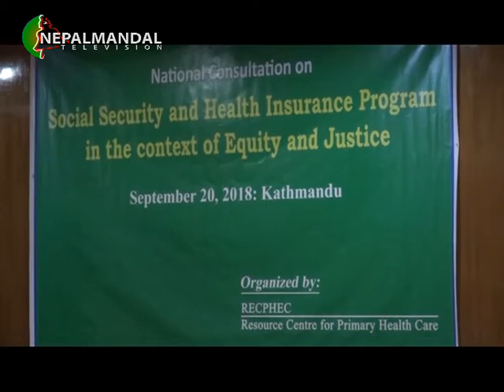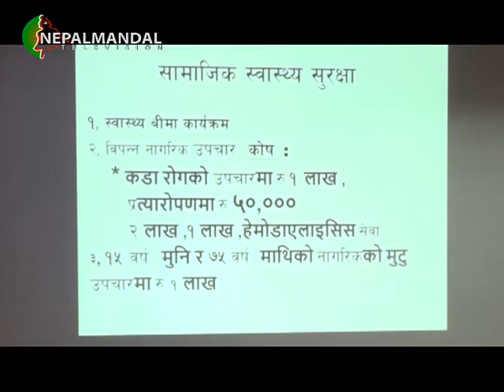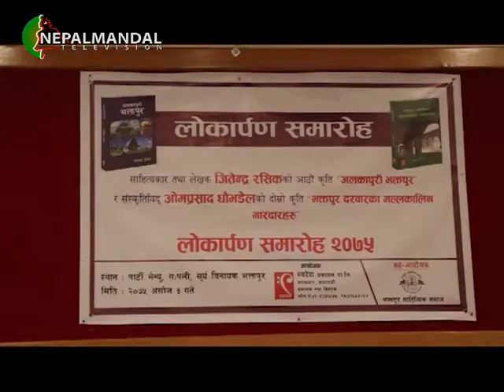NM News 2075 06 04